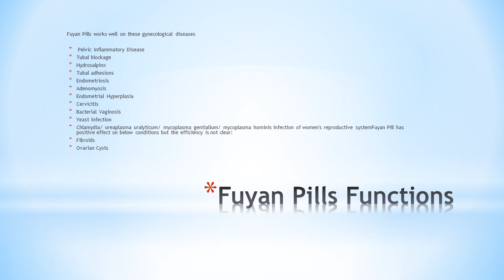Buyer's Guide On Endometriosis Herbal Treatment !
, TCM Herbal Medicine is the well-known non-surgical treatment for Endometriosis of all ages. So,the article presents a user's guide on Endometriosis Herbal Treatment to help people better know about Herbs for Endometriosis.